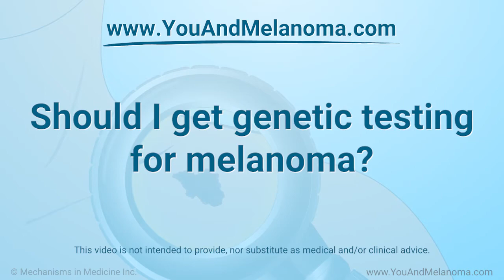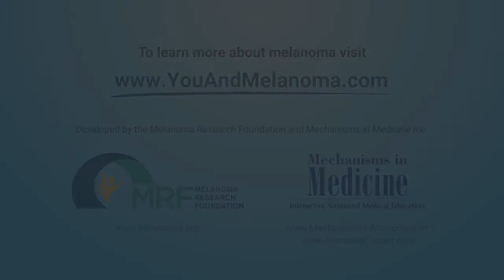Should I get genetic testing for melanoma?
Video description:
Dr. Jeffrey Weber, MD, PhD, a melanoma expert from NYU Langone Medical Center, explains which stages of melanoma most benefit from a genetic test, when genetic testing is not helpful and how it is done. He discusses what the BRAF gene means for melanoma and its treatment, including the use of BRAF-blocking drugs.